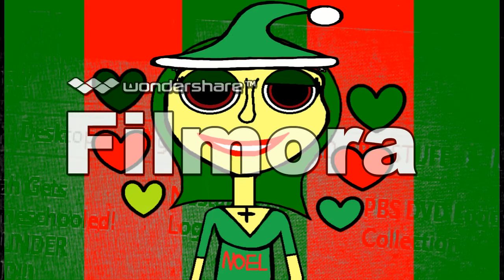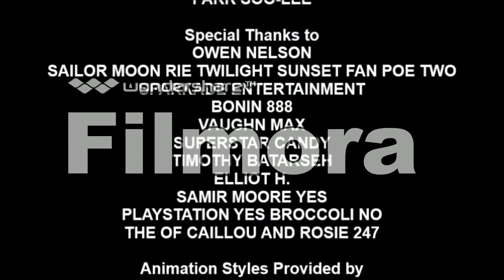[#130] CBS Television Studios Logo Bloopers Season 2 Episode 2: The CTS Christmas Party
Everyone is celebrating Christmas at the CBS Television Studios Logo Department. The boys wear red Santa hats, while the girls wear green Santa hats. They're also dressed in red and green, even lighter and darker shades of red and green. Happy Holidays!